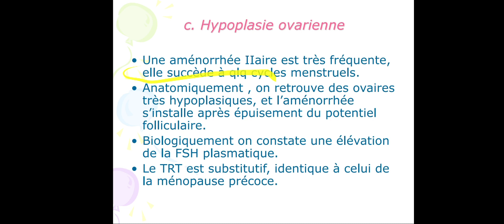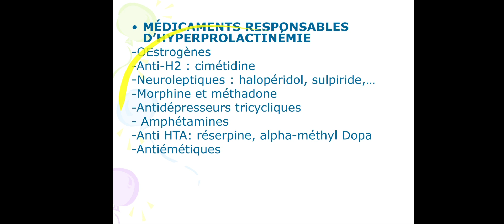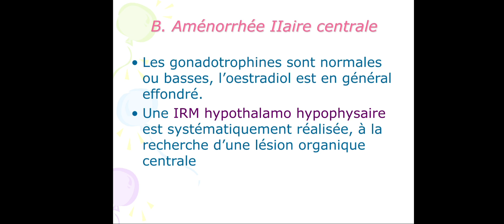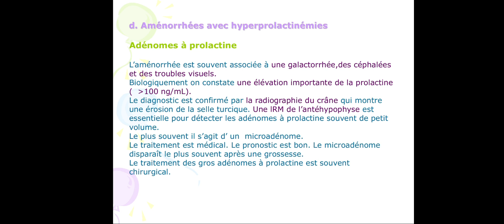Aménorrhée Secondaire - partie 03 (Aménorrhé Hypophysaire)